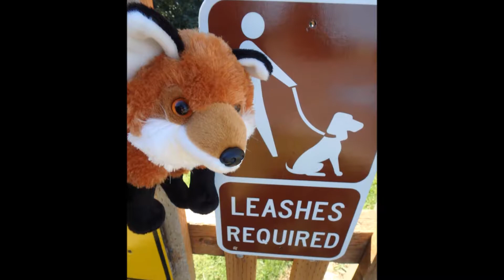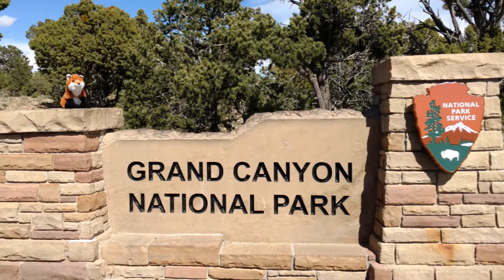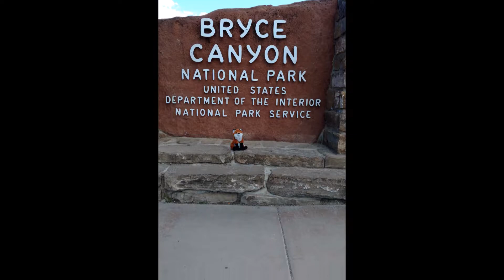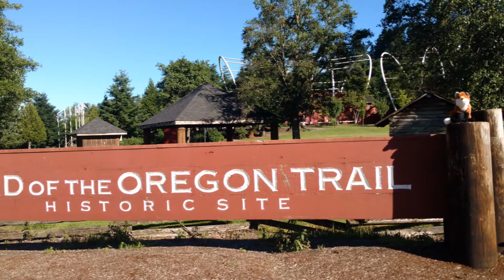1 Year of Francine The Fox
Location: Portland OR, Seattle WA, Las Vegas NV, Grand Canyon AZ, Zion/Bryce Canyon UT, etc.
Camera(s) used: Nikon AW120, Nikon D5200 (DSLr), Droid Turbo 2 (cellphone), LGV20 (cellphone),